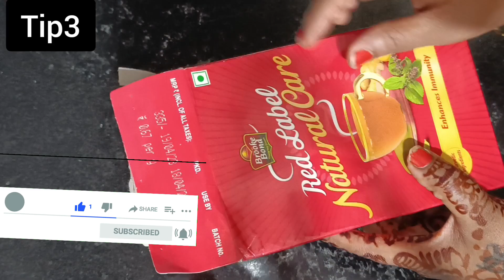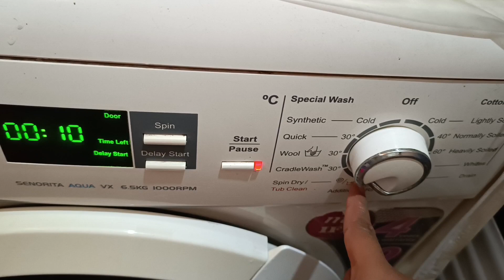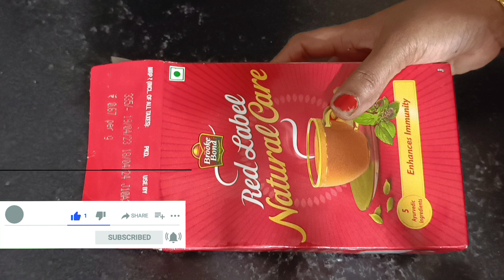వామ్మో😱ఇన్నాళ్ళు👉ఈటిప్ తెలియక చాలాడబ్బు ఖర్చుచేశాం|6unseful hacks|kitchentipintelugu|money savingtip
in Telugu వామ్మో ఇన్నాళ్ళు ఈ చిన్న టిప్ తెలియక చాలా డబ్బును టైమ్ నీ వేస్ట్ చేసామో 😱usefulkitchentips in telugu|time saving tip|useful kitchen tips|chitkaalu in Telugu

zero cost organisation.reusedidea. unique tips. useful hacks .ammamma chitkaalu. easy .how to do.how.to.do.style .salt trick. amazing . new.  unique. Hindi tips. Telugu tips. Tamil tips,best tips in telugu . perfect hacks in telug.new tips 2023,summer kitchen tips, quick kitchen tips.rainy season tip,homelythought,dailytips,paathakaalapuchitkaalu, housewifetips,ammamma tipstips